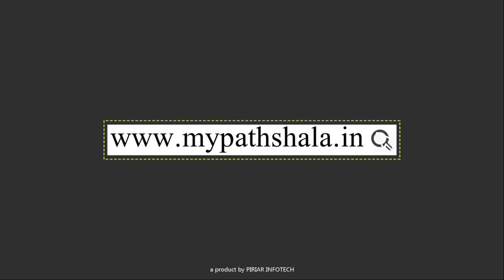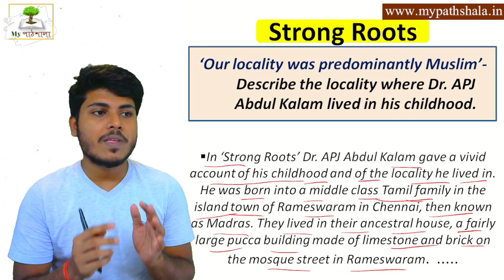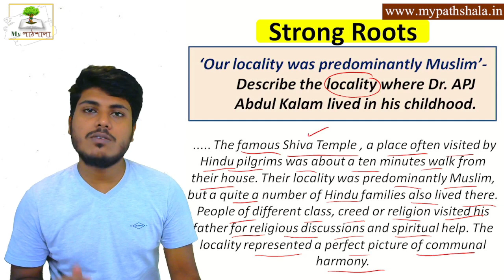The Most Important Question With Answer From ' Strong Roots ' by APJ Abdul Kalam || MyPathshala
Presented by -SrimontaPolley